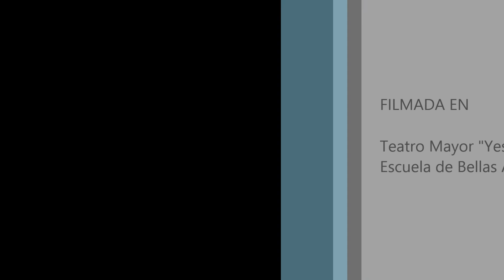Caresse Sur LOcean. Sep 8 2017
Clausura del segundo trimestre del Taller libre de Coro que da como resultado la consolidación del Coro Comunal Infantil y Juvenil de la Escuela de Bellas Artes de Ocaña UFPSO.